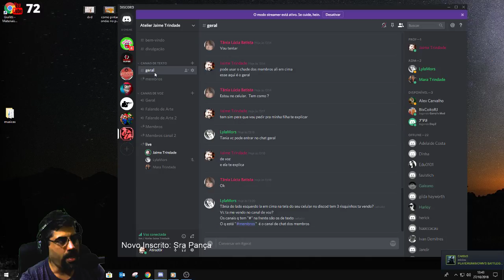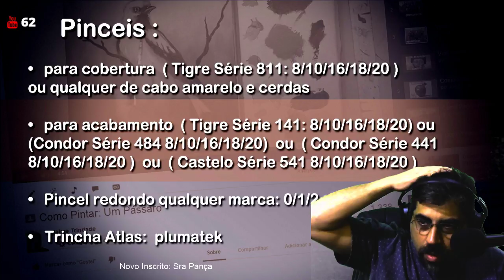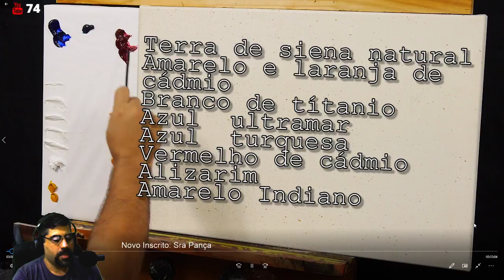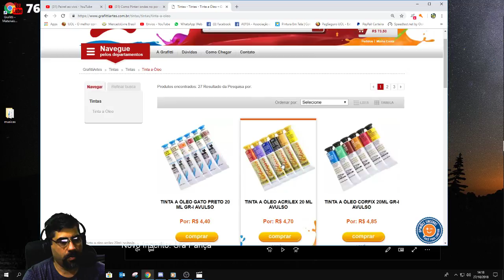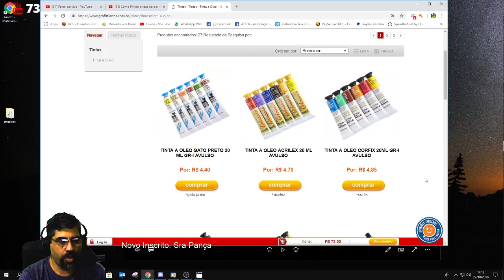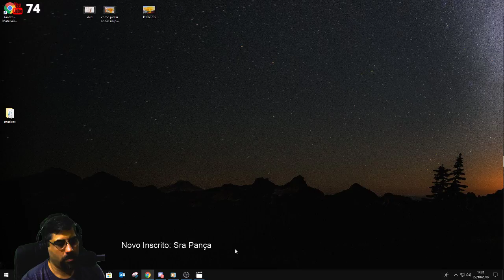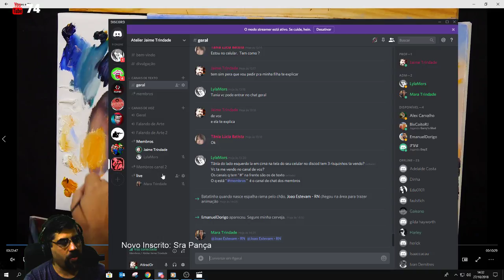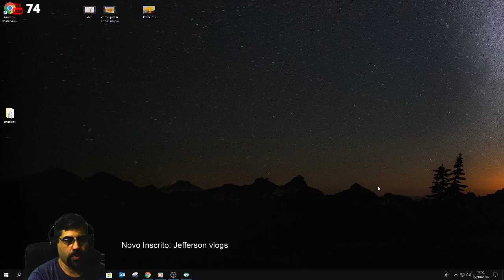Como Pintar: ondas no por do sol (LIVE)